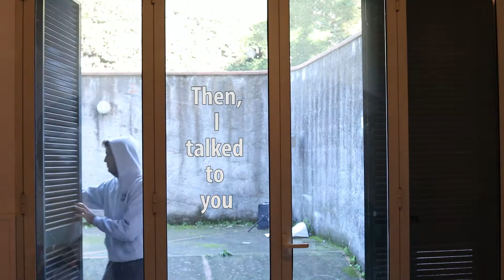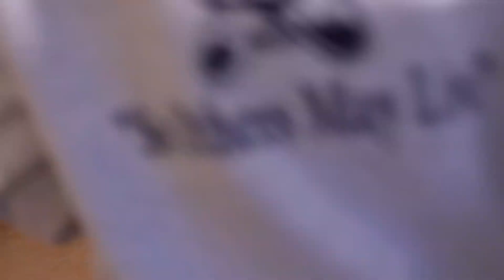Organizing and Talking to You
17 December, 2017

Stuff needs to change!!! I cleaned and organized my friend's garage/spare bedroom so I could film in it...then I decided to talk with you about my videos. Changes are in the pipeline, hope you like it!